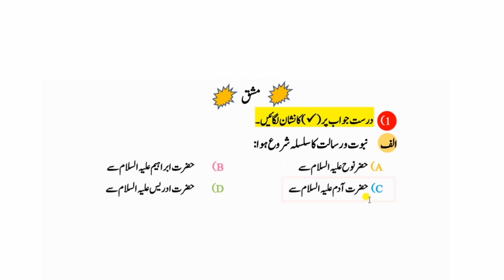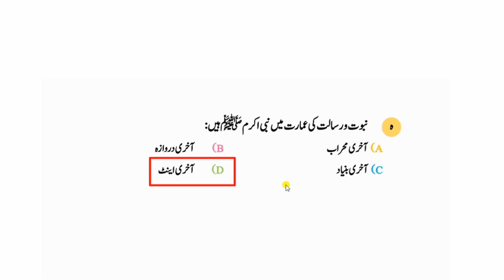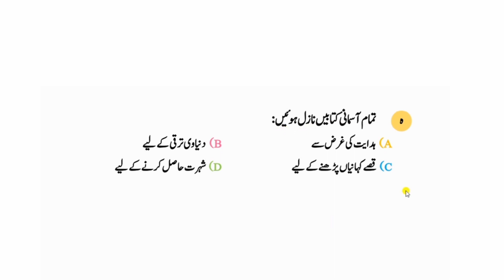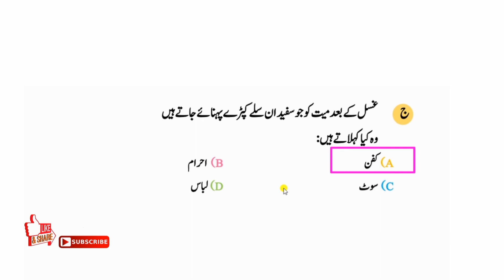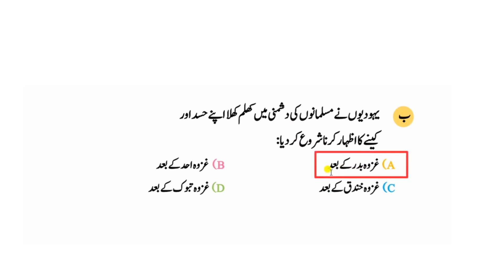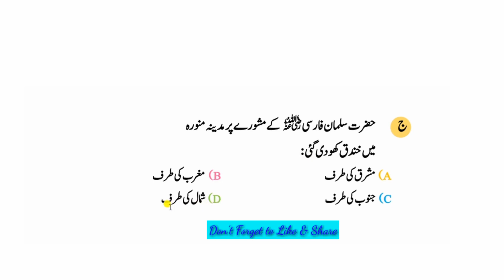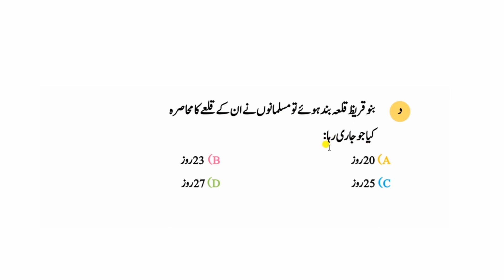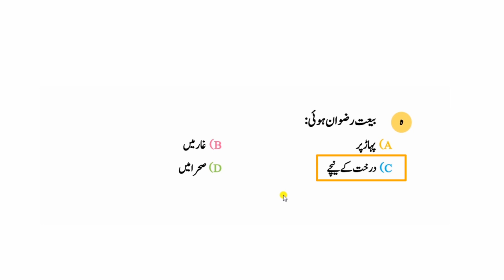Top 50 Most Repeated Islamiyat MCQs |Islamiat MCQs for FPSC PPSC KPPSC NTS OTS PTS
Top 50 Most Repeated Islamiyat Mcqs in Video.
These Question are collected from ISLAMIYAT  7th Class of Different Past Papers, OR taken from Islamic studies